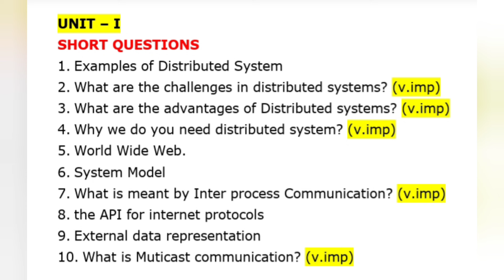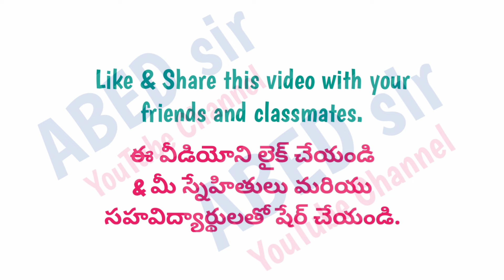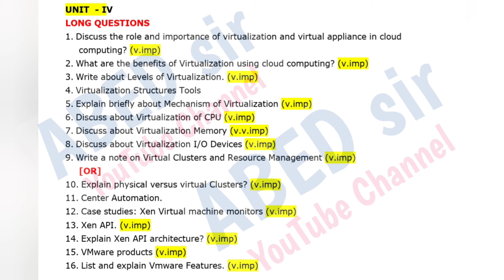distributed & Cloud Computing Imp Questions 2024 BCA IV 4th Sem semester important OU KU PU TU MGUSU